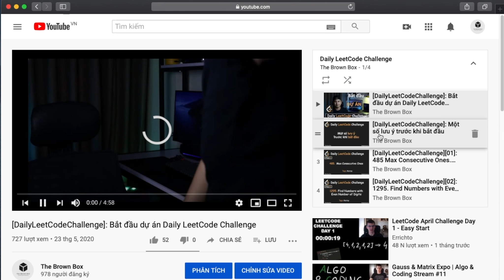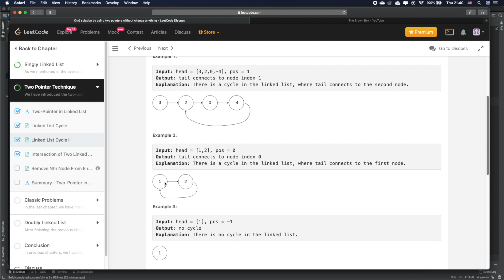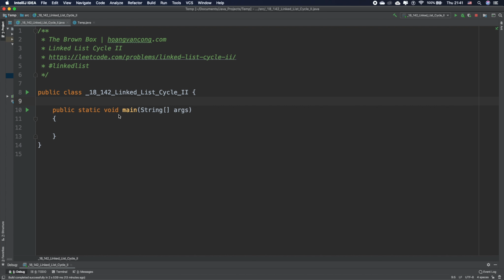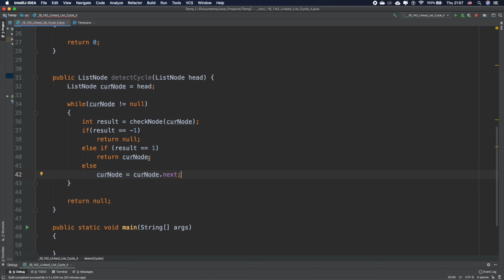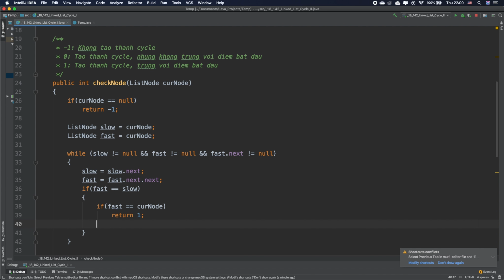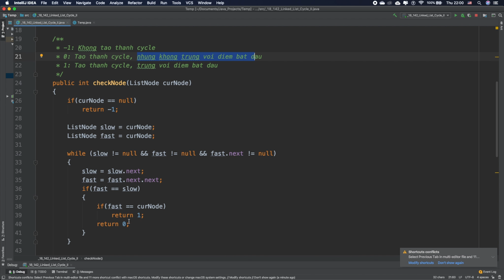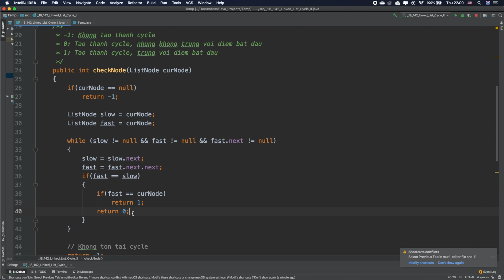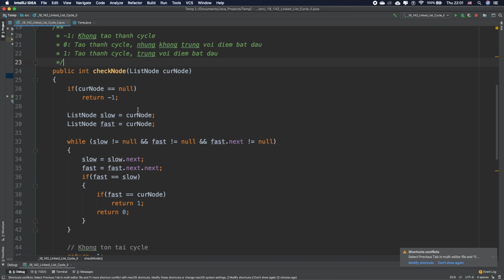Daily LeetCode Challenge [18]: 142. Linked List Cycle II. (linkedlist)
[DailyLeetCodeChallenge][18]: 142. Linked List Cycle II. (linkedlist)
Id: 142
Name: Linked List Cycle II

Daily LeetCode Challenge

Đây là chuỗi video mà mình cùng các bạn sẽ ôn tập lại kiến thức Cấu trúc dữ liệu và giải thuật từ trang LeetCode.
Theo đó mỗi ngày chúng ta sẽ thực hiện một thử thách.
Vào 8h hàng ngày từ Thứ 2 đến Thứ 6.
Chuỗi video sẽ cover hết các mảng kiến thức về cấu trúc dữ liệu và giải thuật đồng thời luyện tập trên trang LeetCode sẽ cho chúng ta một thói quen rèn luyện kỹ năng lập trình.

Đối tượng hướng đến:
- Các bạn chưa biết hoặc chỉ biết sơ qua về cấu trúc dữ liệu và giải thuật.
- Các bạn đã biết qua lập trình cơ bản muốn nâng cao kỹ năng của mình.
- Các bạn đang chuẩn bị xin việc và đang luyện tập cho vòng phỏng vấn kỹ thuật của mình.

Đi cùng với series này là series "Data Structures & Algorithm".
Series "Data Structure & Algorithm" sẽ trình bày về mặt lý thuyết các bài giảng liên quan đến cấu trúc dữ liệu và giải thuật còn "Data LeetCode Challenge" là thực hành về bài tập của các phần cấu trúc dữ liệu và giải thuật tương ứng đó.

Series này được tổ chức theo thứ của chuyên mục "Learn" trong Leetcode và sẽ đi theo từng module một.
Bài tập sẽ đi từ dễ đến khó phù hợp với mọi đối tượng đang có mong muốn củng cố lại kiến thức mảng cấu trúc dữ liệu và giải thuật.